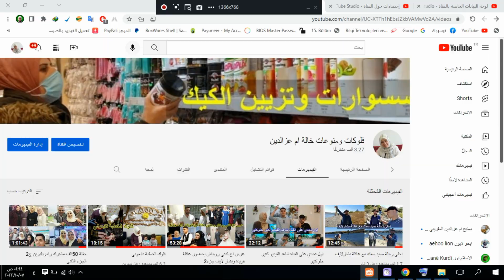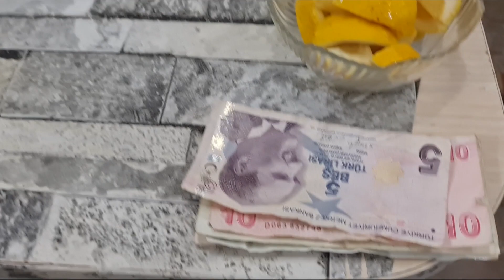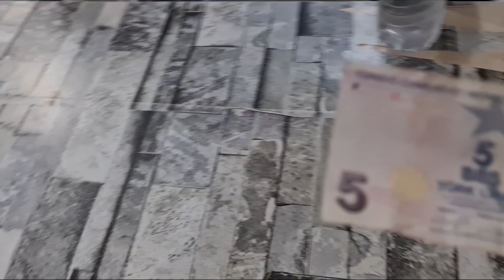اول مرة تحدي بين شباب والبنات على قناتي كتير مضحك مع الكواليس تابع للاخر